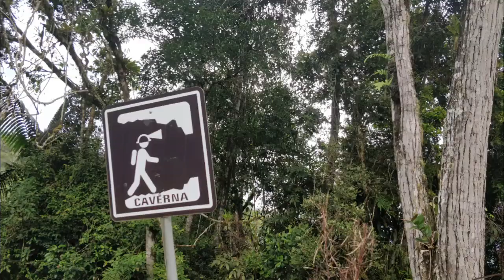Cave TRIP with Fruit Haven and Terra Frutis Ecuador!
Day trip hike in nature to waterfalls and caves near our ecovillages in South East Ecuador.